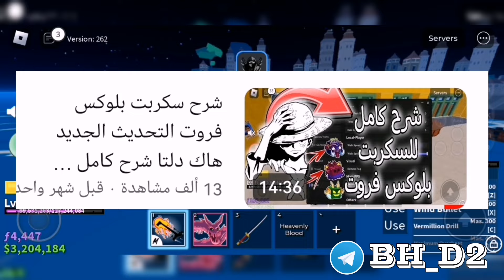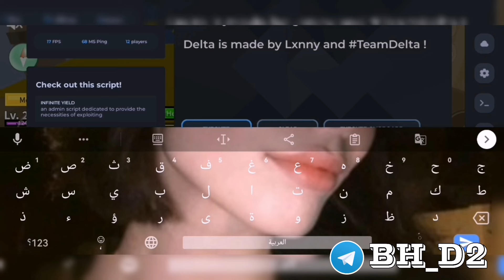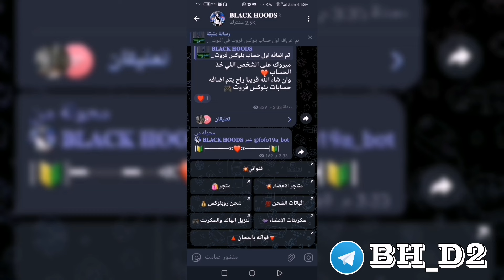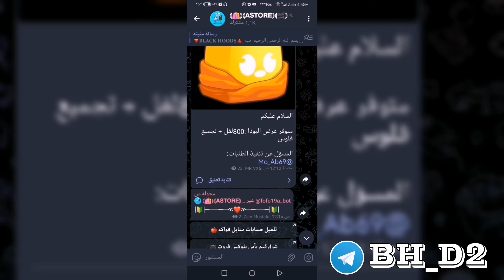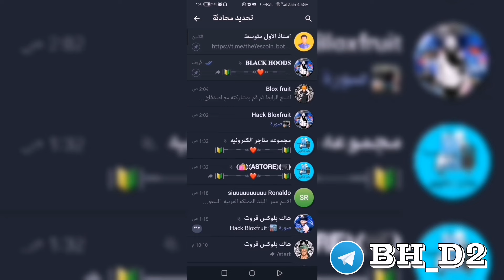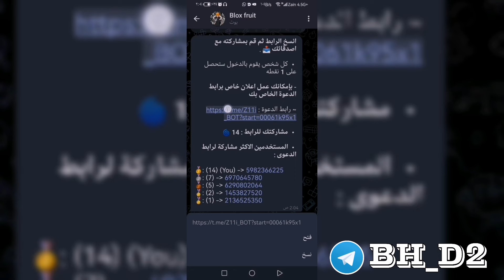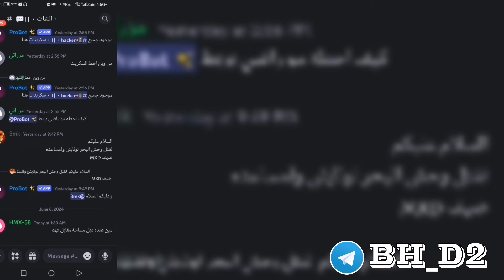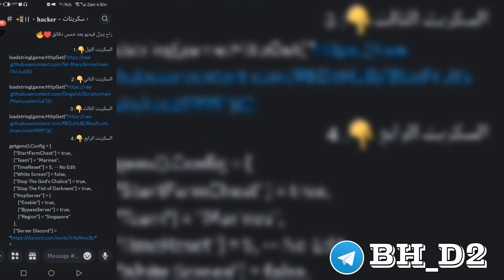اقوى سكربت بلوكس فروت تجميع فلوس تحديث هاك دلتا الجديد شرح السكربت التلفيل في بلوكس فروت 🎮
هاك دلتا اخر اصدار وشرح طريقه جلب المفتاح🔑
تحميل هاك دلتا اخر اصدار 🔥
شرح هاك دلتا كامل

تحميل الهاك والسكربت: 👇🤍

شرح طريقه جلب المفتاح ✅

قناه الاحتياطيه : @ZORO_I